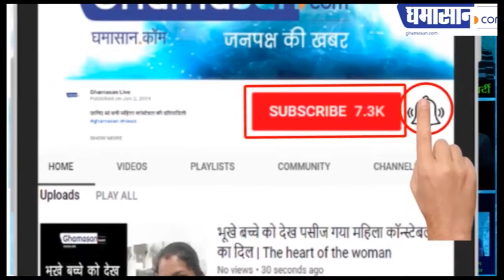क्या दिल्ली और यूपी में हो सकता है आतंकी हमला | NIA Issues Terror Attack High Alert in Delhi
चार संदिग्ध आतंकवादियों की सूचना |